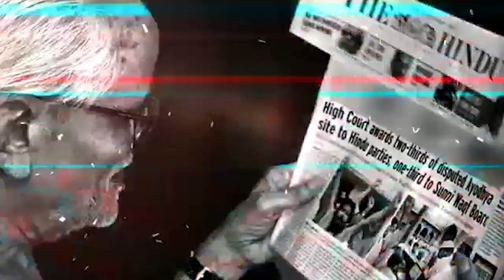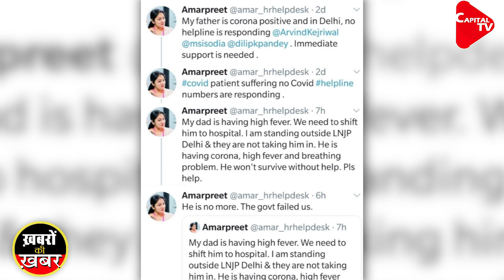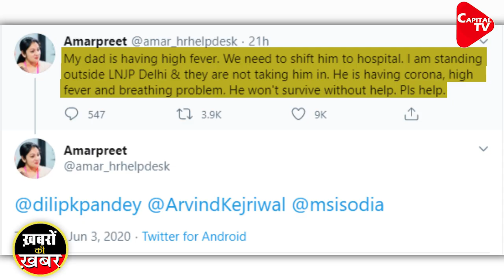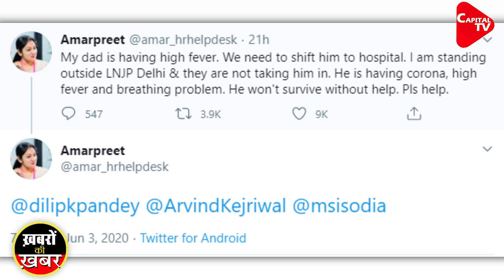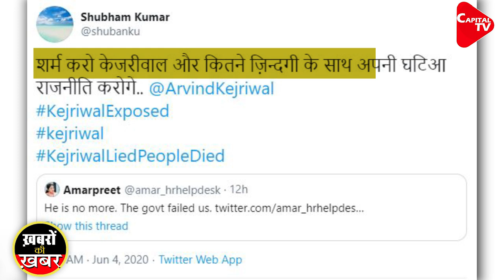Exposed : Kejriwal Making False Claims on Corona | Capital TV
A Delhi resident, Amarpreet,  lost her father to coronavirus after Delhi government run LNJP Hospital refused to admit him for further treatment. He was suffering from high fever and had to be shifted from Gangaram hospital to LNJP. Amarpreet took to Twitter today morning at 8 AM and said that her father had high fever and breathing troubles and that she was waiting outside Delhi government run LNJP hospital to get her father admitted.